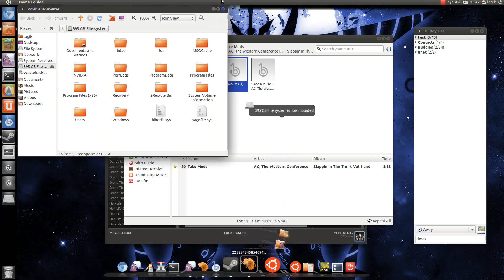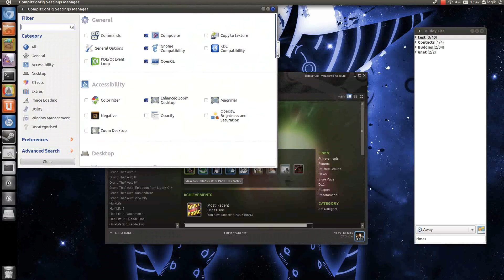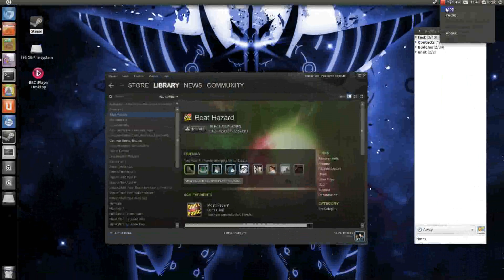Ubuntu 11.04 compiz fun again with more effects!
for a new secure IM client (pidgin plugin)

Just me playing with linux some more!